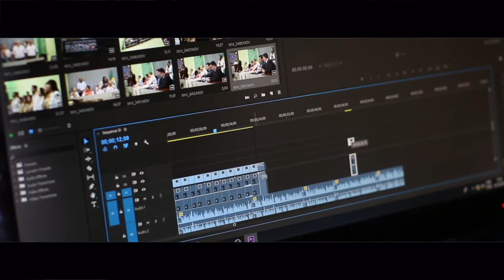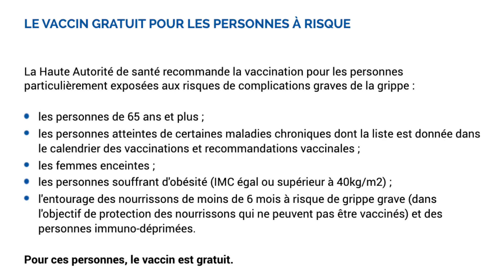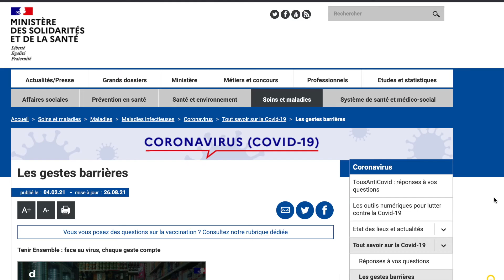Faut-il vraiment se faire vacciner contre la grippe en 2021 - 2022 en période d'épidémie COVID ?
Vous recevrez les notifications des nouveaux contenus.

Comme tous les ans au début de l'hiver, la question de la vaccination se pose. Alors bien évidemment l'épidémie COVID et la vaccination associée vient encore poser plus de questions.

Quatre populations sont fortement incitées à se faire vacciner :

- personnes de plus de 65 ans ;
- personnes de moins de 65 ans avec une maladie chronique ;
- les femmes enceintes ;
- les patients obèses avec un IMC supérieur à 40.

Indirectement les professionnels de santé sont également invités à se faire vacciner contre la grippe.

Vous pouvez également vous faire vacciner auprès d'un professionnel médecin, pharmacien ou infirmier.